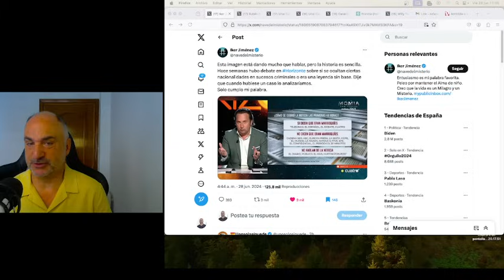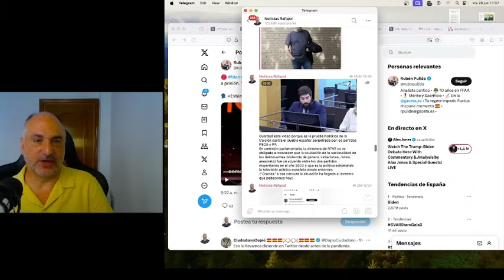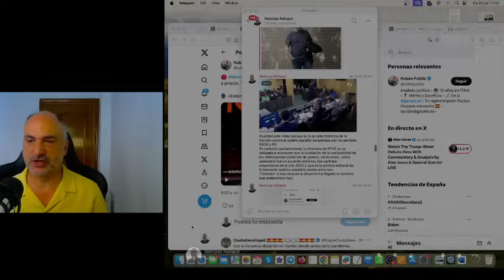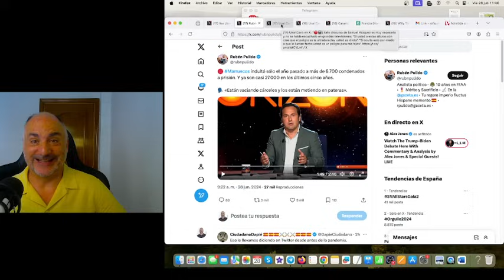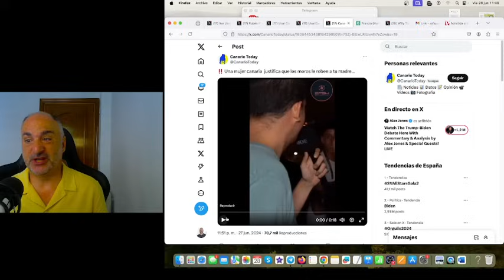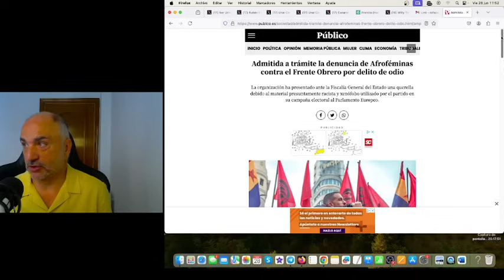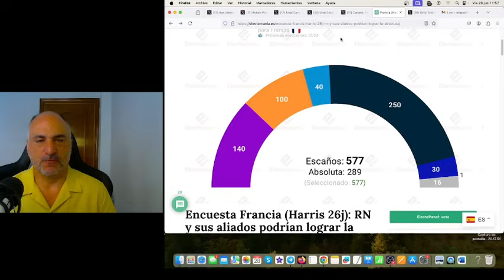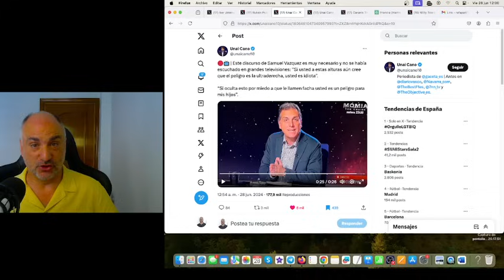La censura de la prensa, responsable del aumento de la criminalidad: Programa Iker Jiménez Horizonte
Ayer, en su programa Horizonte, Iker Jiménez denunció la censura por parte de gran parte de los medios de comunicación españoles sobre la nacionalidad de los salvajes marroquíes que asesinaron a un alicantino. Seguidamente, me meto en el debate ético sobre la ocultación o no de la nacionalidad de un delincuente, y a lo que ha llevado esta política de estado, demostrada por una reciente comparecencia de la directora de RTVE en funciones.